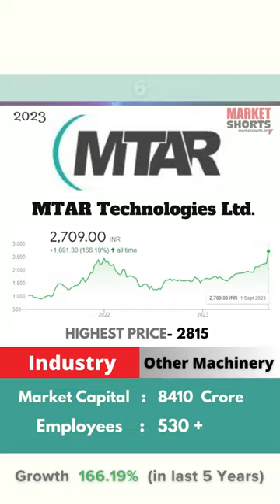Top Defence Stocks in India | Top Defence Stocks To Buy Now In India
Top Defence Stocks To Buy Now In India \| Top Defence Stocks in India 2023
Best Stocks In 2023
Hello Friends.
Below are the links of company official website 👇

1. Hindustan Aeronautics Ltd.

2. Bharat Electronics Ltd.

3. Bharat Forge Ltd.

4. Bharat Dynamics Ltd.

5. Cochin Shipyard Ltd.

6. MTAR Technologies Ltd.

7. Astra Microwave Products Ltd.

8. Avantel Ltd.

Top 8 Indian Defence Stocks for Investing
Best 8 Defence Stocks to buy now in India

At MarketShorts99, we believe in providing valuable information, but it's essential to clarify a few points:

Purpose: The information we share is for reference purposes only. It's a helpful resource, but it shouldn't be your sole basis for decision-making.

Accuracy and Reliability: We do our best to ensure the accuracy and reliability of our content, but we can't guarantee perfection.

No Promises: MarketShorts99 doesn't make any promises about the accuracy, completeness, or reliability of the information you find here.

Liability: We want to be clear that we're not responsible for any damage or loss that might occur as a result of relying on our information.

Not Professional Advice: Remember, the content in this document isn't meant to replace professional advice. It's here to inform, not to replace expert guidance.

Stay informed, but always exercise your judgment and seek professional advice when needed. We're here to help you navigate the world of information responsibly.